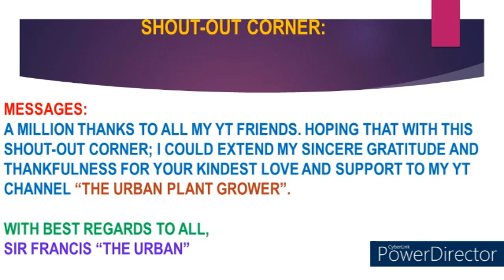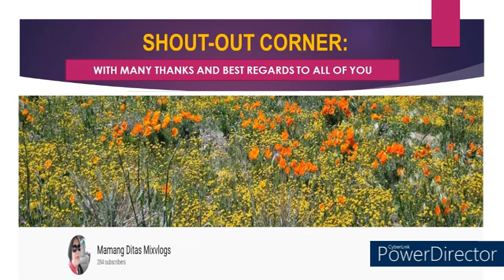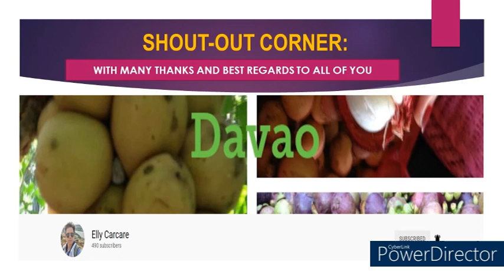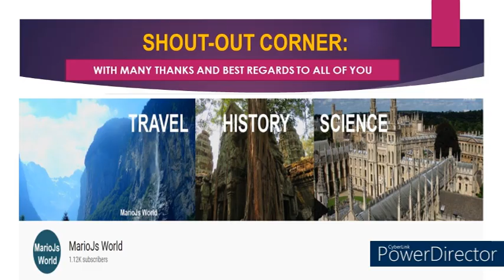The Making Of Storage Room At The Second Floor Of Our House - Construction Updates-Part 1of 2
Part 1 of 2 - The Making Of Storage Room At The Second Floor Of Our House Construction Updates-
Part 2 of 2 - The Making Of Storage Room At The Second Floor Of Our House Construction Updates-